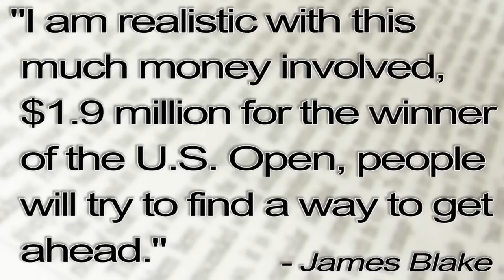Doping Talk, Serena's Workout Mix, and Clijsters' Return! - Tennis Now News Update Show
Tennis Now's Blair Henley details Serena's latest endeavor, the doping talk in tennis, Tommy Haas' milestone, and Robin Soderling's new addition. Also, learn what might happen if you dare to fall asleep during a tennis match.